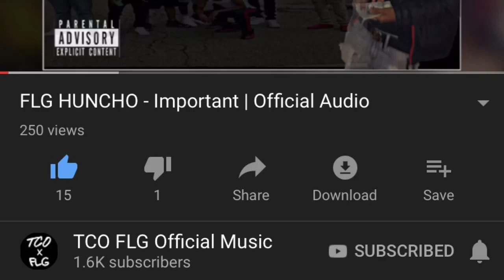Epic 1v1: Twan vs. MeirTV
Tune in and see Twan go up against the 1 and only MeirTV. Make sure you tune in and see who comes out on top in this epic matchup!
Twan: @jaacarterjr
Meirtv
1v1
Art court
Meirtv 1v1
Nba playoffs
Nba finals
Basketball game
art basketball
basketball court
meirtv vs twan
kevin hart
kev hart
Kevin heart
playoffs basketball
air ball
3 pointer
pause button
Meir
Jaacarterjr